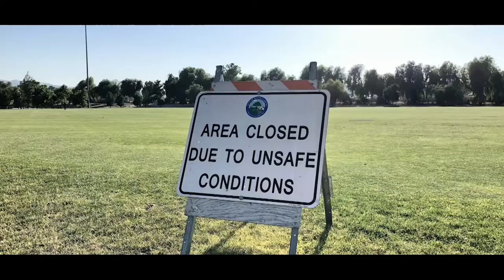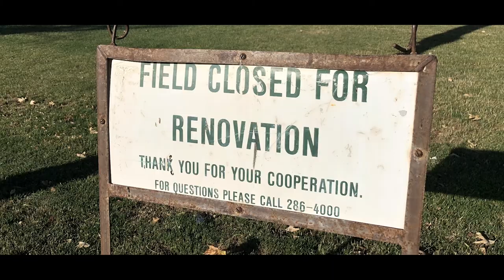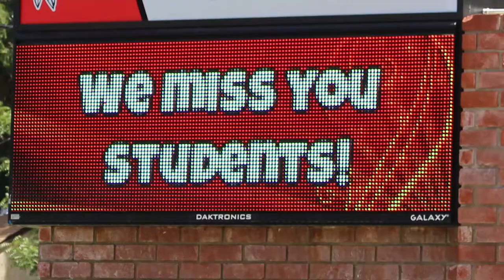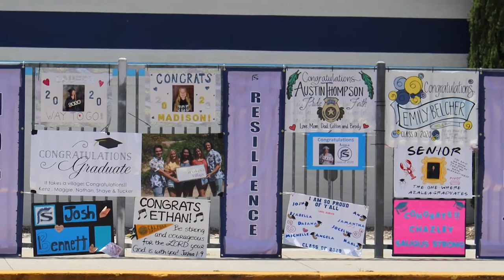MicroNews Package: May 31st, 2020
On today's NewsMicro package, reporter Madeline Keefer informs people about the major side effects the community has over the COVID-19 lock-down. Such as, a dog with health issues not being able to see the vet, a disk golf league being held in central park, a neighborhood pool closed during the hot summer, and drive-thru graduations for High School seniors.